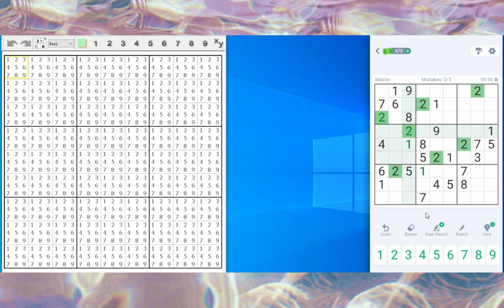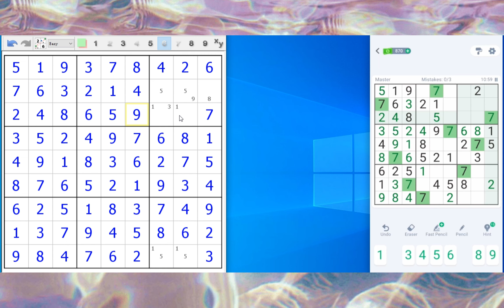Sudoku Practice 299